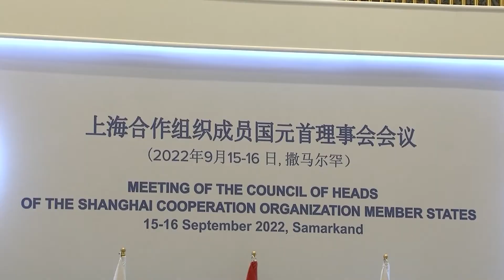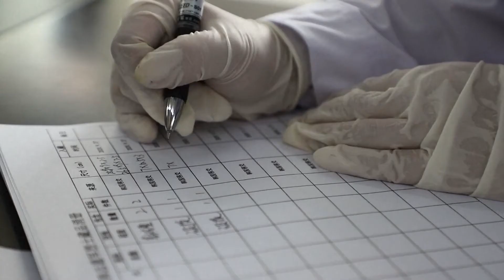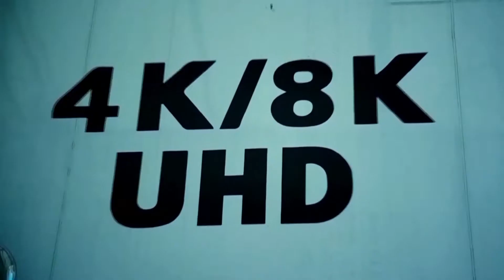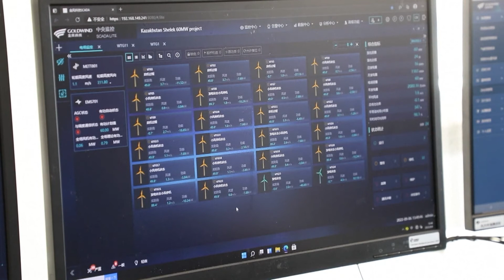Си Цзиньпин в Самарканде, санкции против США, возвращение на Родину, китайский опыт, «Муифа» - (300)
Смотрите информационно-публицистическую программу «Китайская панорама» на телеканале «Большая Азия» (Выпуск 300):
- Си Цзиньпин принял участие в заседании Совета глав государств-членов ШОС в узком составе
- Лидер КНР вернулся в Пекин из первой после пандемии официальной зарубежной поездки
- Китай ввёл санкции против двух руководителей оборонных предприятий США за продажу вооружения Тайваню
- Прах 88 китайских народных добровольцев, погибших в Корейской войне, возвратили на родину
- Медиакорпорация Китая заявила о расширении сотрудничества со СМИ стран АСЕАН
- Китай помогает обеспечивать Казахстан «зелёной» электроэнергией
- Тайфун «Муифа» прошёл по прибрежным районам на северо-востоке Поднебесной